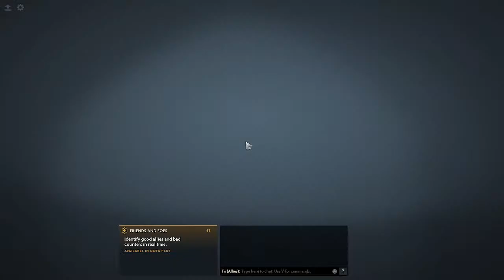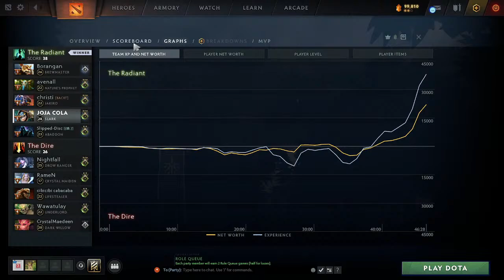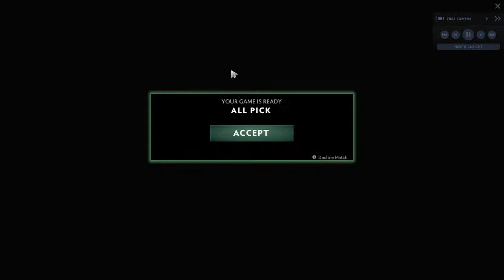Dota 2 | 3 DIGIT MMR | FULL SAMBAT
Dota 2 lack of skill